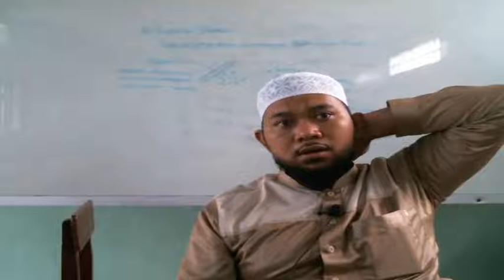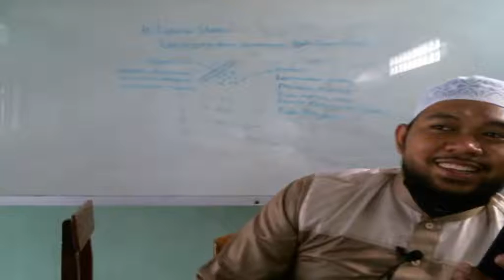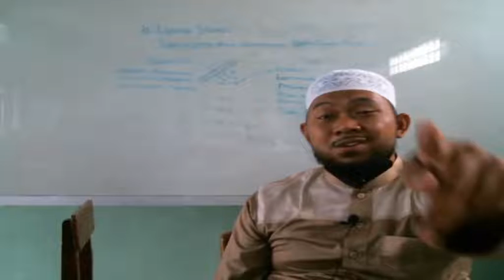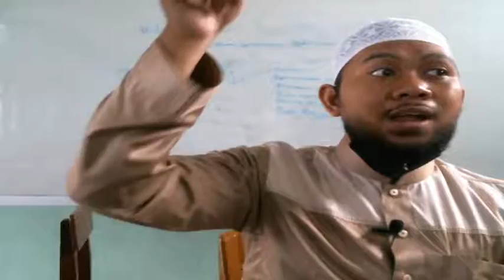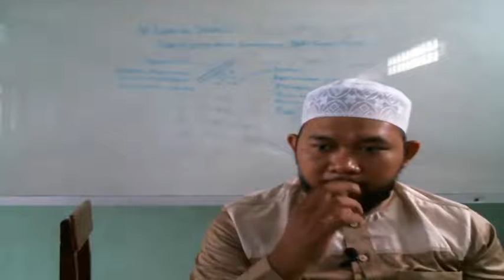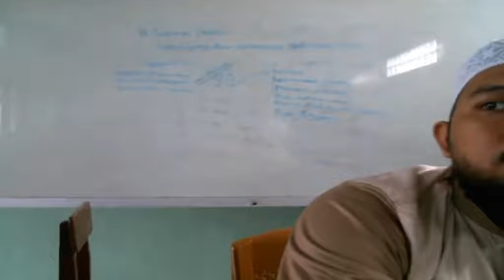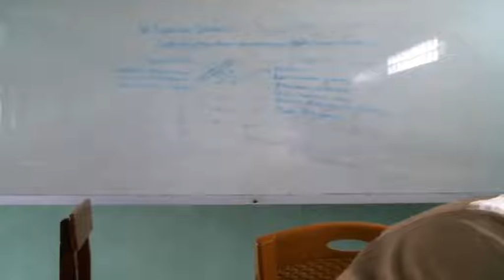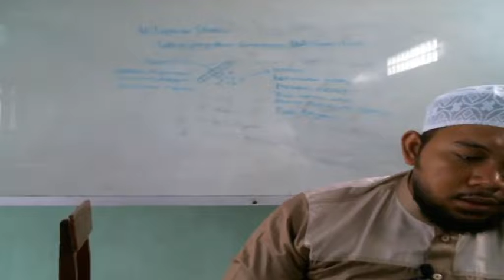12 B (AQIDAH) - SENIN, 13 SEPTEMBER 2021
USTADZ FAUZAN ASIL